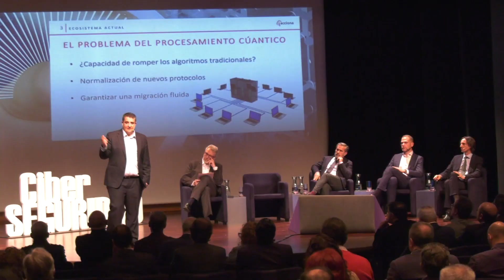Ciberseguridad y privacidad en la era digital: protegiendo la información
La Fundación Anastasio de Gracia y la Fundación Caja de Burgos han clasurado hoy las jornadas sobre «Ciberseguridad y privacidad en la era digital: Protegiendo la información», que se han celebrado entre ayer y hoy en Burgos